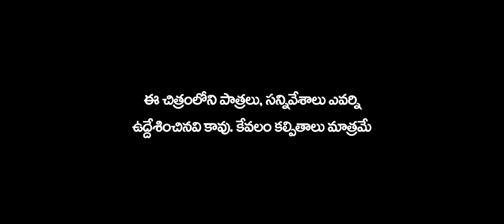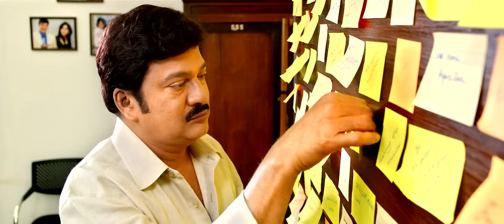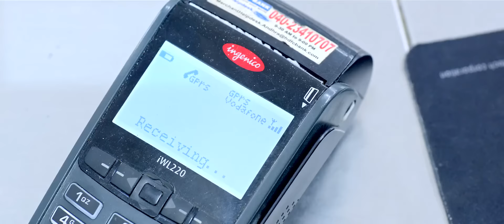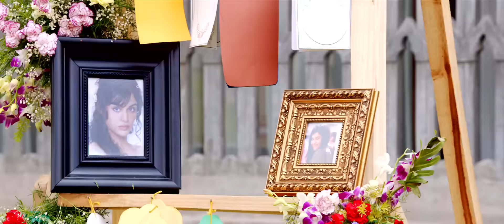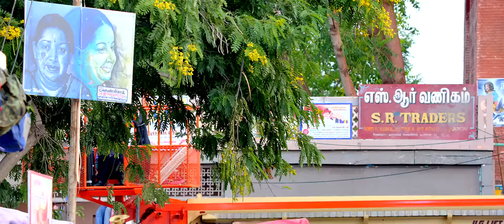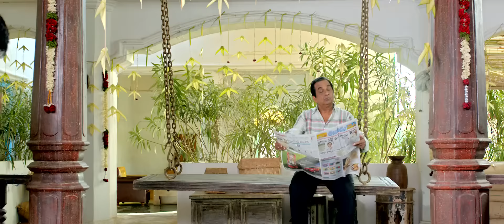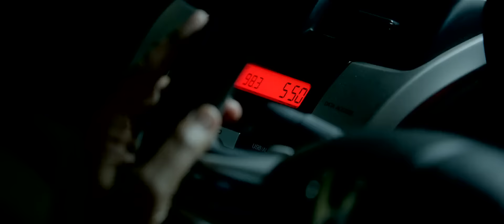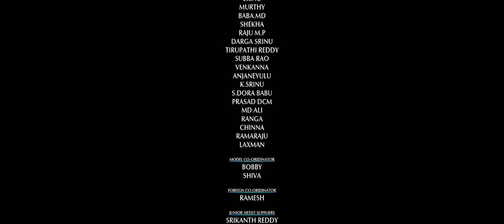Son Of Satyamurthy 2015 | Full Movie With Sub | Allu Arjun | Samantha Ruth Prabhu | DSP | MOVIE MAIL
S/O Satyamurthy (read as Son of Satyamurthy) is a 2015 Indian Telugu-language action-drama film[8] written and directed by Trivikram Srinivas and produced by S. Radha Krishna for Haarika & Haasine Creations. The film stars Allu Arjun, Upendra Rao, Samantha Ruth Prabhu, Nithya Menen, Sneha Naidu, and Adah Sharma while Rajendra Prasad, Sampath Raj, Rao Ramesh, Vennela Kishore, and Ali play supporting roles. Prakash Raj and Bhramanandham makes a cameo appearance as Satyamurthy and Kota Rambabu respectively.
Narrator Viraj Anand is the younger son of Satyamurthy, a powerful businessman who died in an accident. Although Anand has ₹3 billion worth of property and stock which is worthless, because he owes an equal amount of money. Paida Sambasiva Rao, one of Satyamurthy's creditors, suggests that Anand file for bankruptcy to protect his wealth but Anand wants to preserve his father's image. Anand's older brother becomes mentally unstable and, at Sambasiva Rao's advice, the father of Anand's fiancée Pallavi cancels their upcoming wedding. Anand and his family move to a simpler home in Hyderabad, and he becomes the family's sole breadwinner. He joins his friend's event-management company as a wedding planner, and his assistant Param goes with him.
cast:
Allu Arjun as Viraj Anand
Upendra Rao as Devaraj Naidu (voiceover by P. Ravi Shankar)
Samantha Ruth Prabhu as Sameera / Subbalakshmi, Viraj's love interest
Nithya Menen as Valli, Devaraj's sister
Sneha Naidu as Lakshmi, Devaraj's wife
Adah Sharma as Kolasani Pallavi, Anand's former fiancée
Rajendra Prasad as Paida Sambhashiva Rao, Sameera's father
Rao Ramesh as Pallavi's father
Kota Srinivasa Rao as Devaraj's father
Pavithra Lokesh as Sharada, Anand's mother
Sindhu Tolani as Anand's sister-in-law
Vennela Kishore as Anand's brother
Ali as Paramdhamaiah a.k.a Param
Brahmanandam as Koda Rambabu, Devaraj's brother-in-law
M. S. Narayana as Pallavi's uncle
Sampath Raj as Veeraswamy Naidu, Devaraj's arch-rival
Baby Vernika as Sweety, Anand's niece
Mamilla Shailaja Priya as Sameera's mother
Vamsi Krishna as Yogesh, Pallavi's husband
Chaitanya Krishna as Vinay, Valli's love interest
Ravi Prakash as Kumaraswamy Naidu, Veeraswamy's brother
Sree Vishnu as Bhadram, Anand's friend
Amit Tiwari as Pallavi's cousin
Rajitha as Devaraj's elder sister and Koda Rambabu's wife
Prabhu as Devaraj's brother-in-law
Giridhar as Sameera's friend
Surekha Vani as Sweety's school principal
Jeeva as Lawyer
Madhunandan as Company Manager
Ananth Babu as Yogesh's uncle
Gautam Raju as Police officer
Satya as Thief
Prabhas Sreenu as Goon
Prakash Raj as Satyamoorthy, Anand's father (cameo)
Jani Master (cameo)